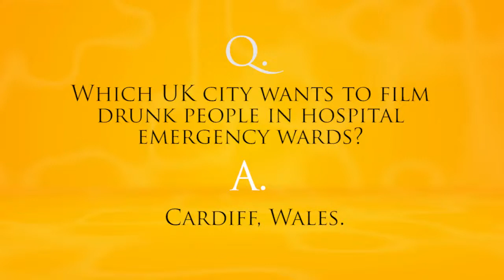PI Show Season 12 Episode 8 - Part Two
Episode 8 -- beyondblue and life insurance
One in two Australians will be affected by mental illness in their lifetime. Experienced personal injury lawyers Tony Carbone and Nunzio Tartaglia will discuss how this can impact on individual's insurance claims. Guest on this episode is CEO of beyondblue, Kate Carnell AO, who will discuss ongoing work between the mental health, insurance and financial planning sectors to improve outcomes for individuals applying for insurance policies. The panel also provide a real life example, a case in which a woman did not disclose her history of mental illness to her insurer. However, the policy was still paid out because the court found that even if she had made the disclosure, the insurer would have still granted the policy.